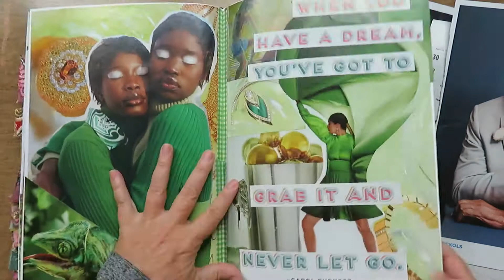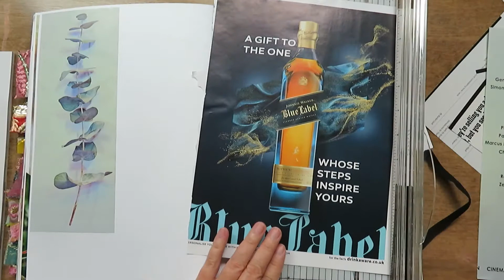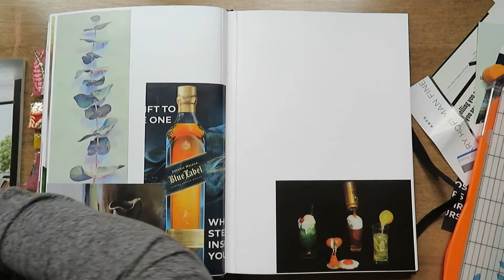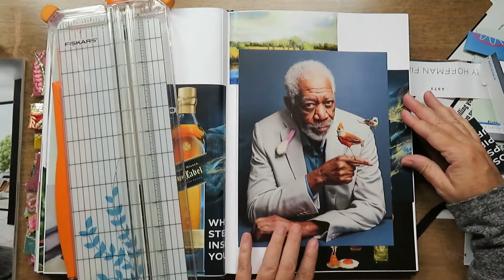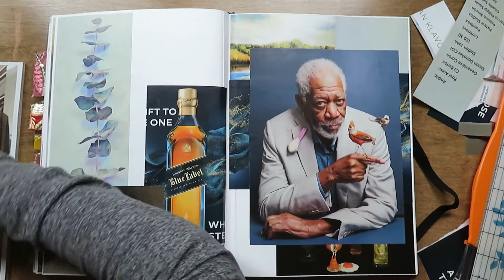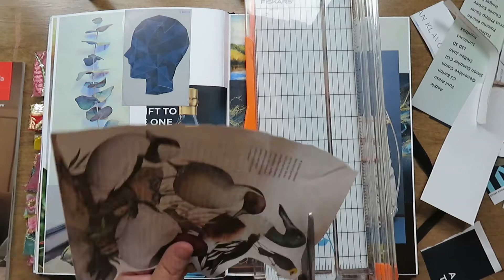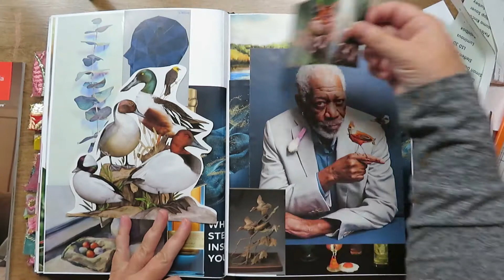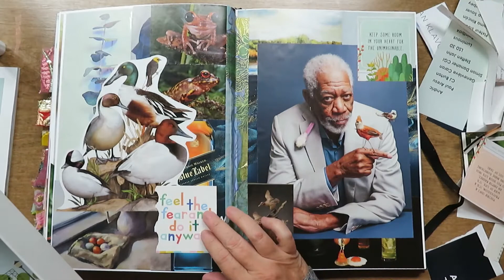Gluebook Session 130 Magazine Collage Art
Hello!

MY FAVORITE THINGS - SHOPPING LINKS;

ANTIQUARIAN STICKER BOOK

ANTIQUARIAN BIBLIOPHILIA STICKER BOOK

BOTANISTS STICKER BOOK

OHUHU NOTEBOOK I USE FOR GLUEBOOK

TIM HOLTZ SNARKY PHRASE STICKERS

Favorite Magazines;
Lurzer Archive, Whisky Advocate, Charleston Style & Design, National Geographic, Vogue Paris, Harpers UK, Wine Enthusiast, Gin, Mantra Wellness, Vogue British, World of Interiors, Fine Art Connnoisseur, American Art Collector, Watkins Mind Body Spirit